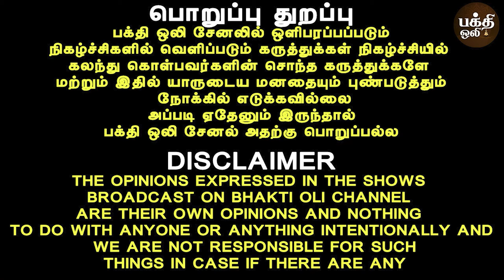ஜீவாத்மா பரமாத்மாவை பார்த்துக் கொள்ளும் | thithi kodupathu | Rahu kethu | Rajasuriyan | Bakthi oli